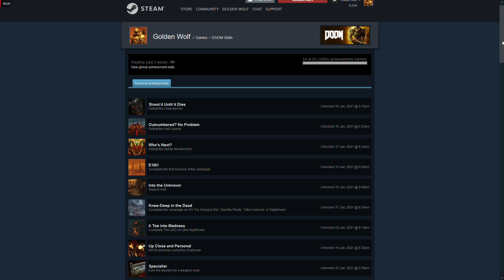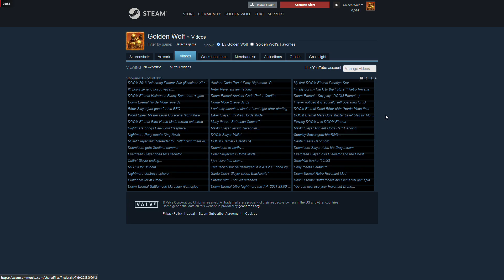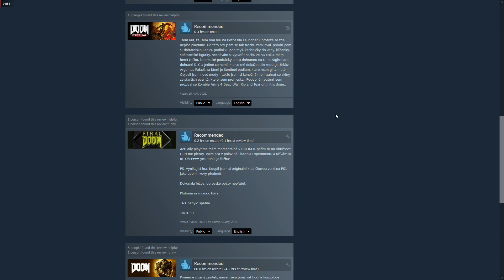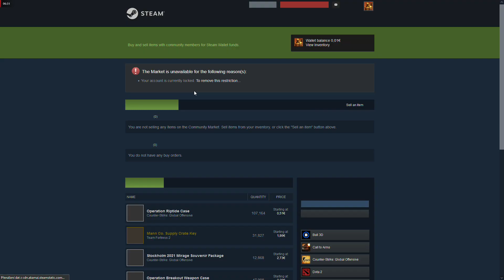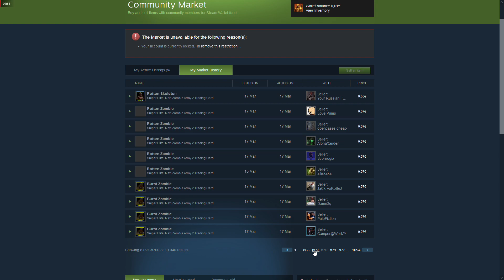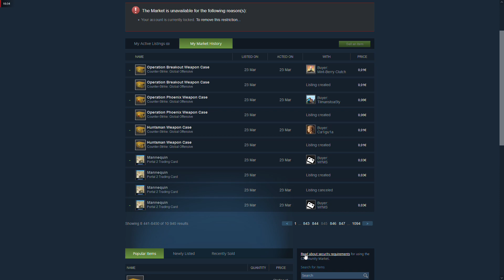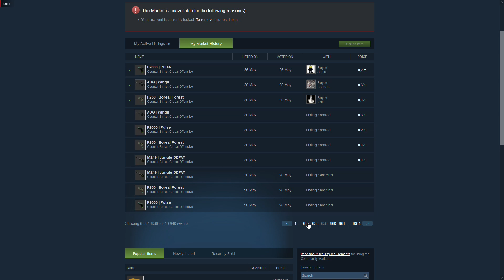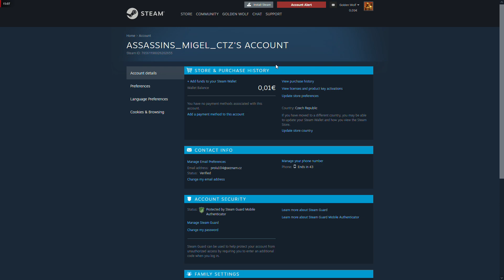Losing my Golden Wolf Steam account...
So after providing Steam support with every information about my account, bank accounts, paypal accounts dating back in 2012 they told me they are not matchin my first email adress that created that account.

When I tried to recoverd my other account I created in 2011 and sent them picture of me creating that account with my email adress I provided, they said they wish to see retail keys - on that account no retail keys were ever activated only some cheap keys - it was used back then during winter sale for coal farming (sear Steam winter sale 2011 where you could craft coal by purchasing games on Steam  and from that coal you could craft games - my friend Strike purchased Day of Defeat Source to get coal and from that coal he crafted Day of Defeat Source).

So those who have me in friendlist on that account can unfriend me there.

I will be switching to Dark Wolf C.O.F.D. account - ID cesnekmacht.

It is sad that after providing Steam Support with so many informations, photos of the retail game boxes - which I unfortunately do not have as only retail game activated on this account was Counter-Strike Source which I had twice and I gave away this box to my friend that lost it somewhere when he moved to Prague.

Oh well, It is just Steam account. but I do not like the principiality.

I have provided so many informations, found old Credit Cards back from 2012, made over 10000 transactions spent horendous money on this account.

And yet, just because I do not remember the first email adress they are not giving me this account back.

Such is a life,

I have to say, I am happy that we are all healthy here with my family, our dog is growing up, I am recovering from my neurological probles and life is good.